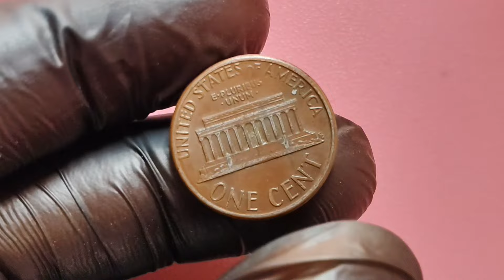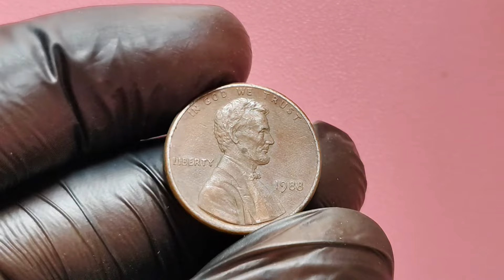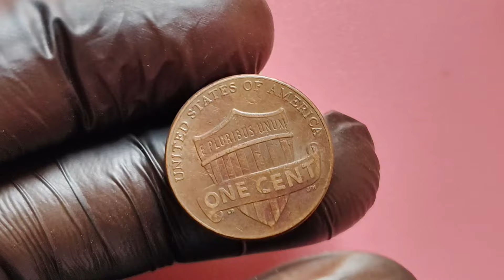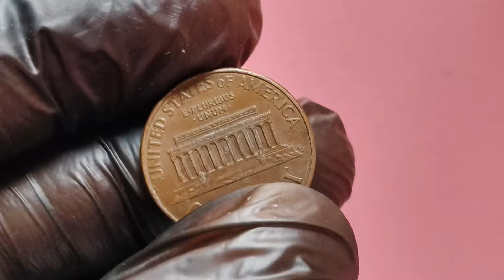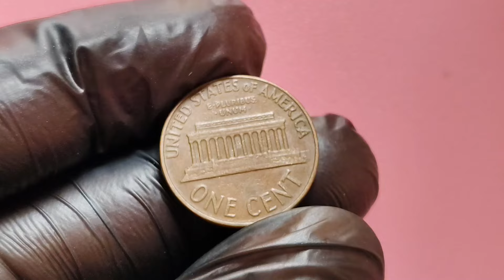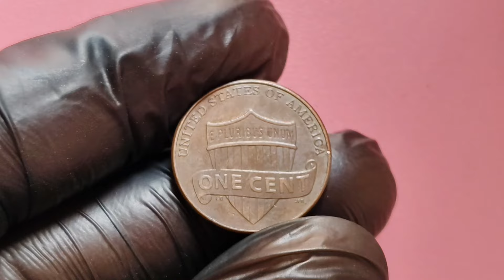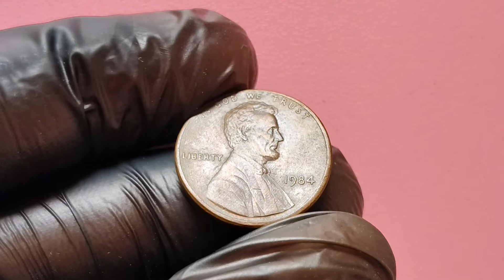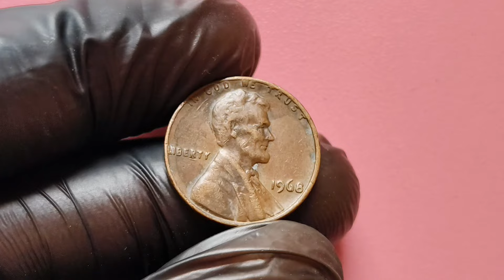RARE 7,000,000 LINCOLN PENNY FOUND IN CIRCULATION!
Have you ever wondered if the change in your pocket might hold a hidden fortune? In this video, we dive into the discovery of an ultra-rare Lincoln penny worth an astonishing $7,000,000! Join us as we explore what makes this penny so valuable, how it was found in circulation, and what to look for if you want to uncover a treasure like this in your own collection! We’ll break down the key details, mint errors, and history behind this one-of-a-kind coin. Don’t miss out on learning how a single penny could change your life forever!